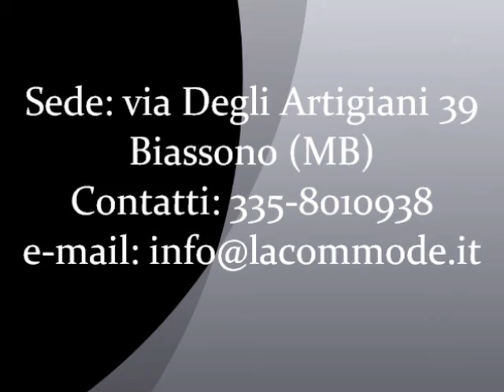Mobili laccati moderni: como' tre cassetti bombato bianco semilucido con maniglie ad esse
Como' tre cassetti art. 967
Elegante como' bombato tre cassetti laccato bianco satinato con maniglie moderne